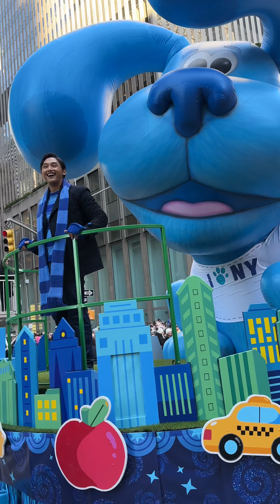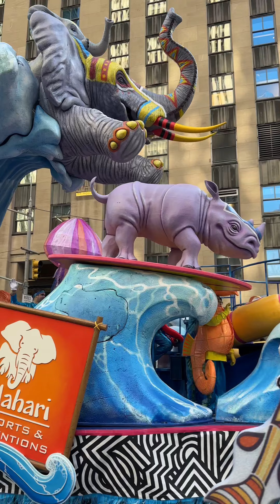The Festive Countdown for The Macy’s Thanksgiving Day Parade with Lea Michele and Jimmy Fallon 💞🦃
Sharing with you, the best highlights from the Macy’s Thanksgiving parade of 2022 💞🦃